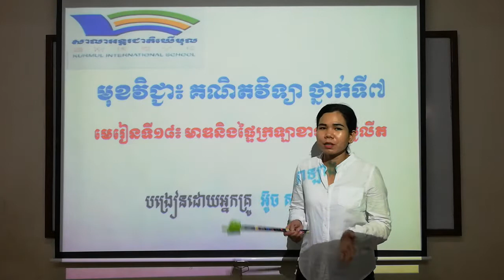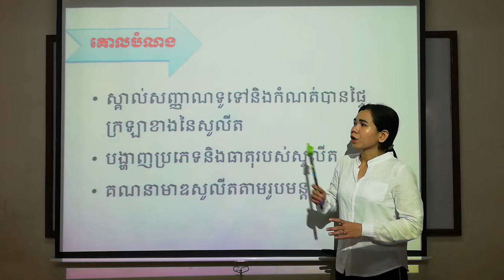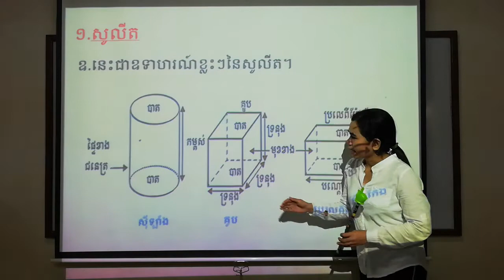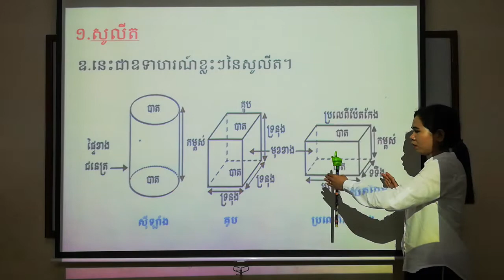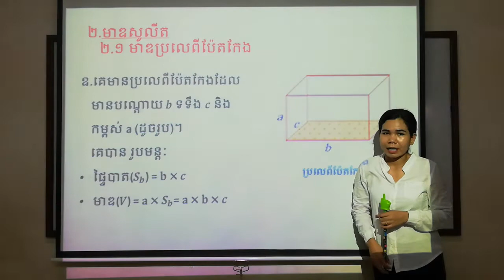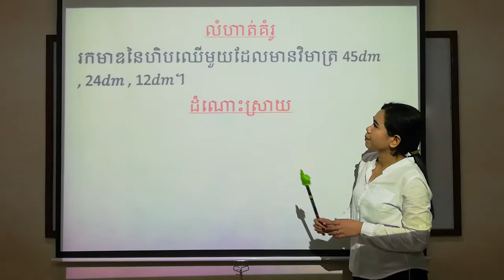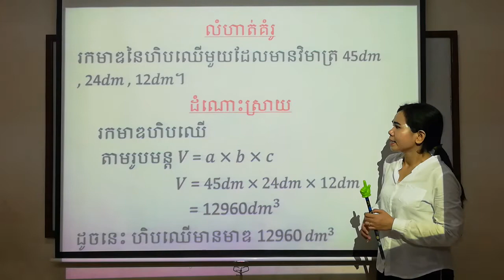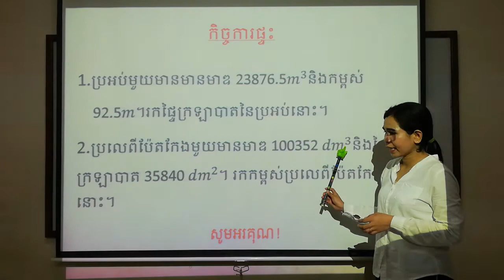G7/Math/មេរៀនទី១៨ មាឌនិងផ្ទៃក្រឡាខាងនៃសូលីត្រ (Part1)/200518